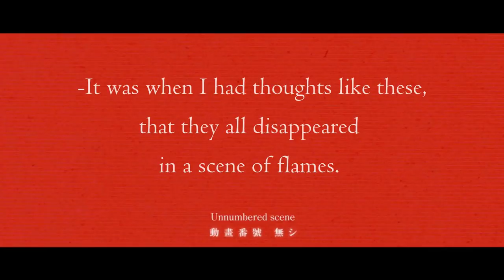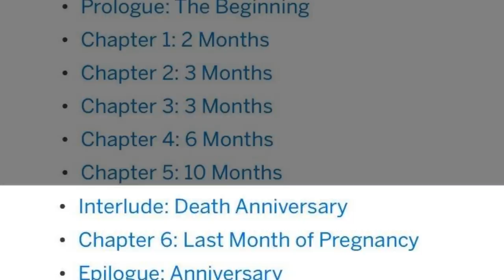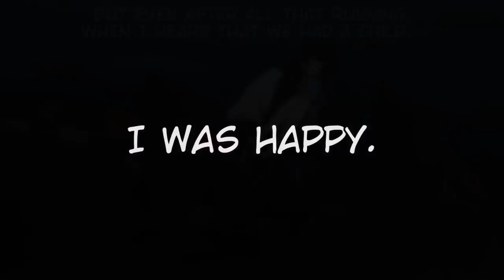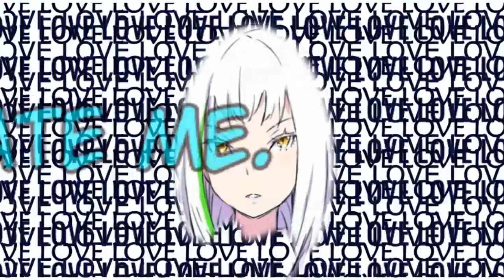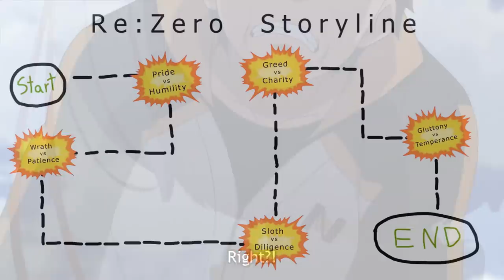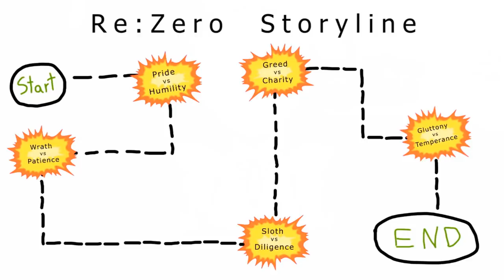Rem:IF - Re:Zero Sloth IF Story (Part 4)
Subaru and Rem run away together, get married, and have children. Welcome to the Sloth Route!
The (minor) Arc 5/Season 3 spoilers are from 2:20-3:30 and 20:35-21:00

In the Re:Zero Sloth IF Story, Natsuki Subaru and Natsuki Rem run away together, get married, and have kids. Last chapter, we learned that Tia's clone is an Oni woman borrowing her appearance and her Great Spirit powers. Tia (Zarestia) left to fight the dark clone for the light ball. Rem went into labor, and was rushed to the clinic by Subaru and Halibel. Soon, Rem and Subaru's child will be born.